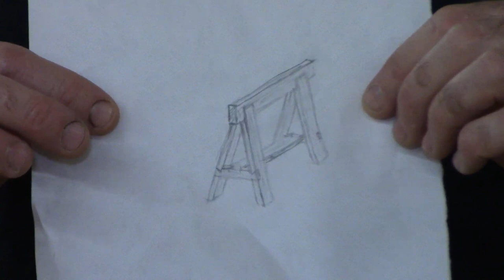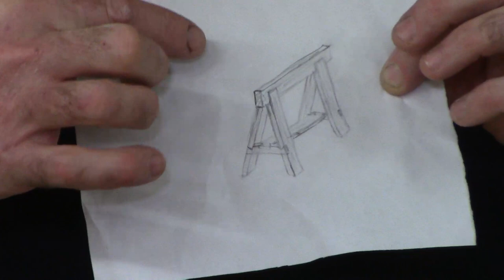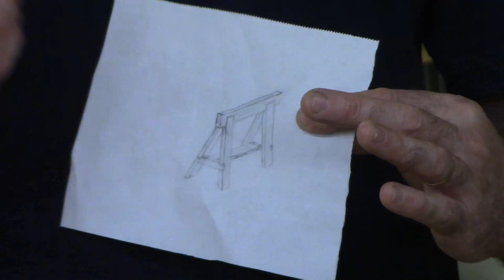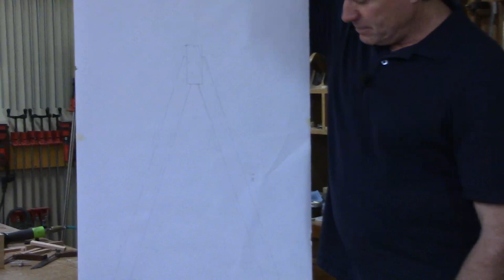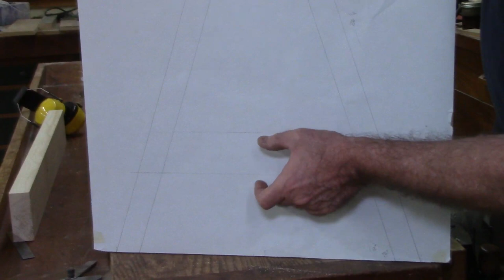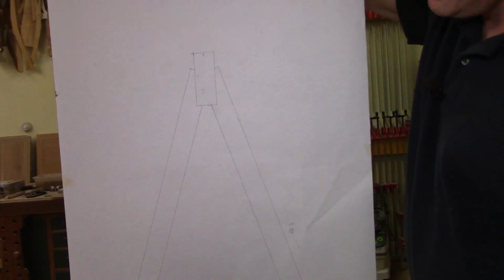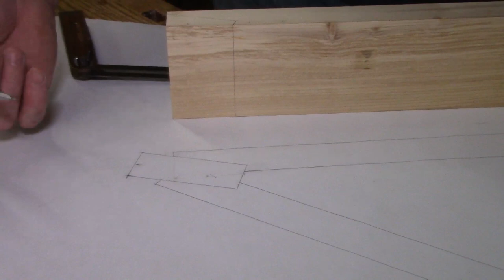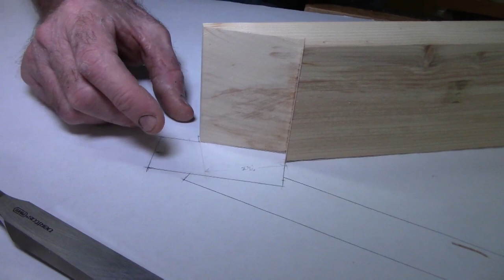Make a Sawhorse from Reclaimed Stair Treads, Part 1 with Tom McLaughlin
EPISODE #59 - PART 1:  Turning trash into shop treasure is what we do in this episode. Some new sawhorses were needed in the shop so we use old, worn out basement stair treads to get the job done. We make them fast, even with throwing in a few quick and dirty dovetails for fun. Maybe you need a sawhorse or two as well? If so, hope this helps!
(Close captioned for the hearing impaired.)

• Small Bevel Gauge comparable to this one by Crown Tools
• Large Bevel Gauge comparable to this one by Crown Tools

These presentations are filmed LIVE from the shop of Tom McLaughlin, host of TV's Classic Woodworking, talks about woodworking from the basics to advanced skills. Thank you for stopping by the shop.

     -  Online Woodworking Courses
     -  In-Shop Woodworking Classes
     -  Full-size plans (36"x48")
     -  More FREE video content